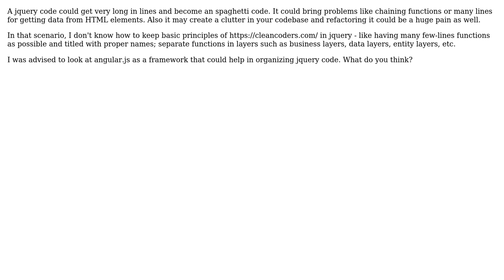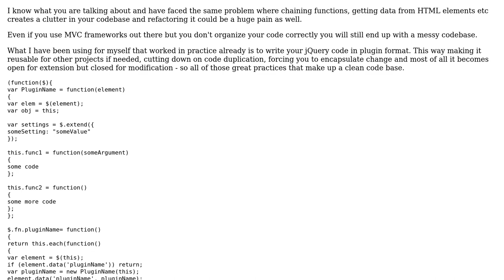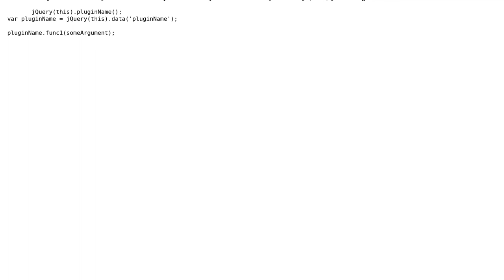Software Engineering: Clean code principles to jquery (2 Solutions!!)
Software Engineering: Clean code principles to jquery

With thanks & praise to God, and with thanks to the many people who have made this project possible! | Content (except music & images) licensed under CC BY-SA | Music | Images & others | With thanks to user Delmonte user coteyr user AvetisG and the Stack Exchange Network Trademarks are property of their respective owners. You are responsible for your own actions.